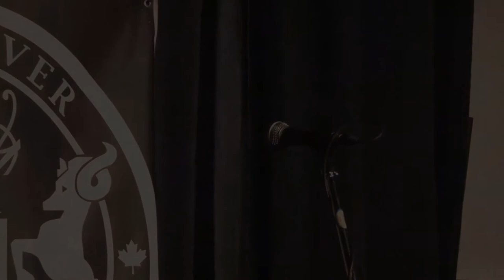Mike McGee - Spherical Man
The Mighty Mike McGee was our sacrificial poet on March 4th at the Vancouver Poetry Slam.  This is his poem Spherical Man.